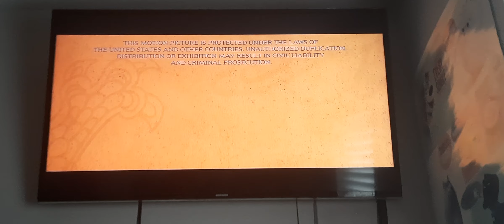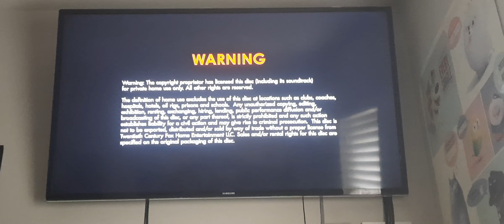Closing to How To Train Your Dragon 2 2014 UK Blu-ray